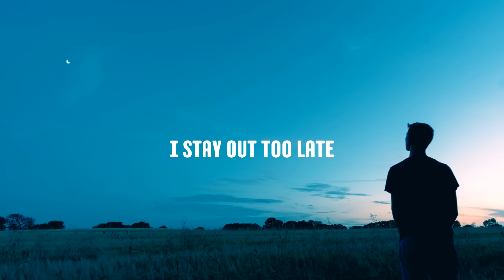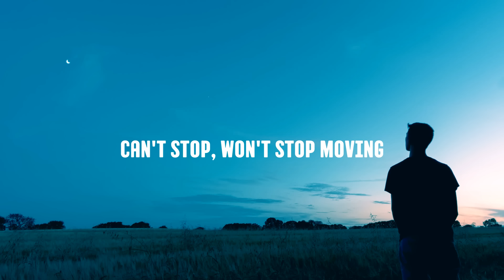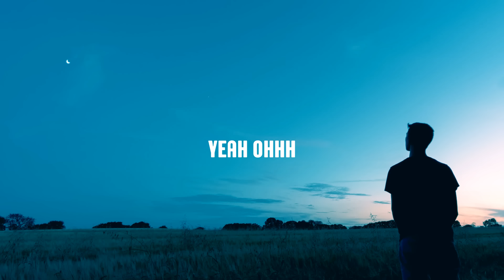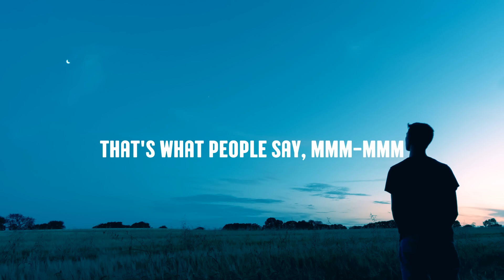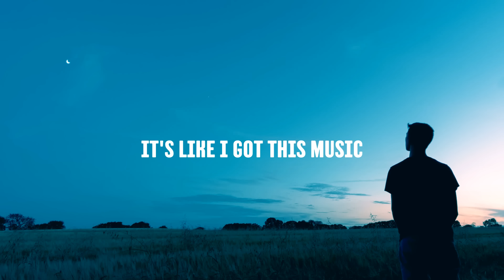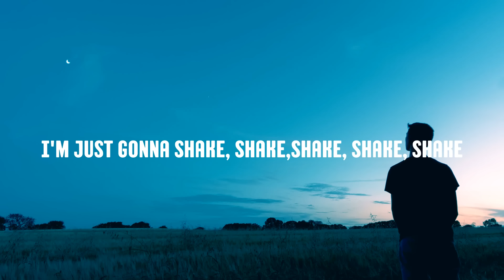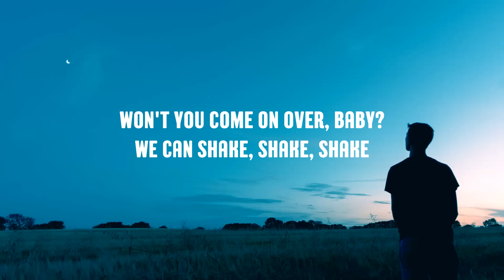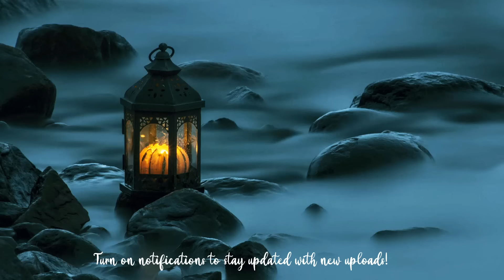Taylor Swift - Shake It Off (Lyrics) [1HOUR]